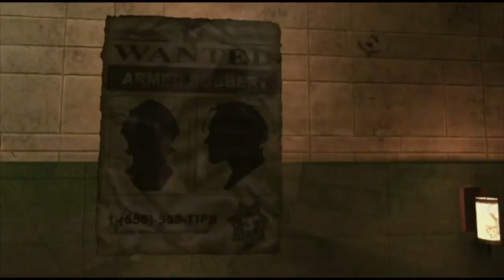DC Universe Online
MPD Trailer